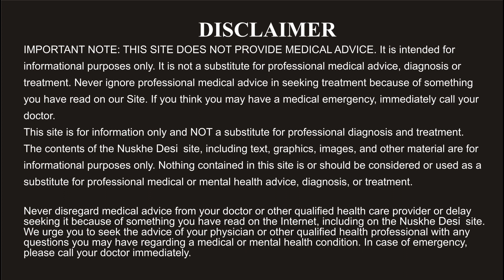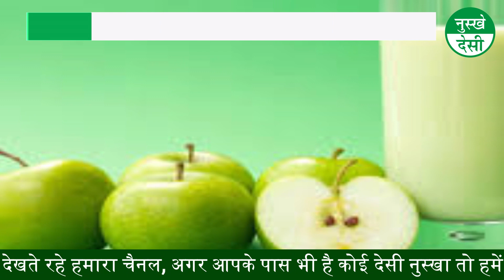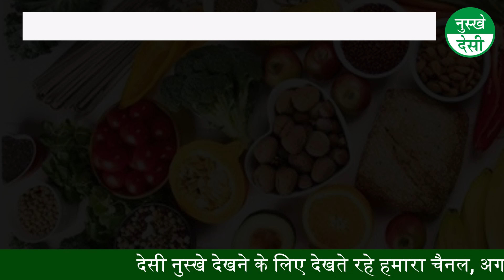हाइट है कम है तो अपनाओ जल्दी हाइट बढ़ाने के घरेलू उपाय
हाइट है कम है तो अपनाओ जल्दी हाइट बढ़ाने के घरेलू उपाय If the height is less, then adopt home remedies to increase the height quickly.